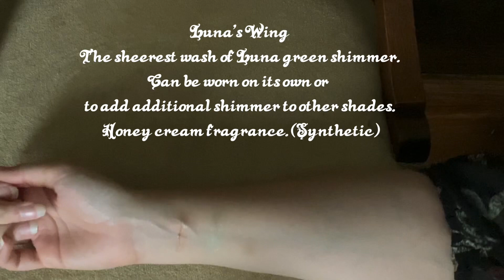Sihaya & Company Unboxing - Candles, Lip Color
I so adore my friend Chris’ company, Sihaya & Co! She sent me a few goodies and I had to share them with you all.